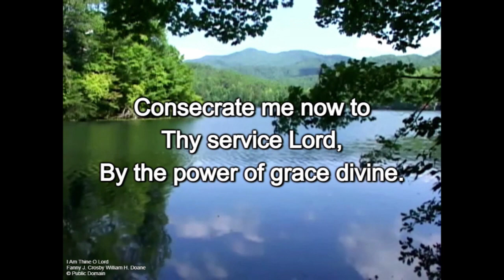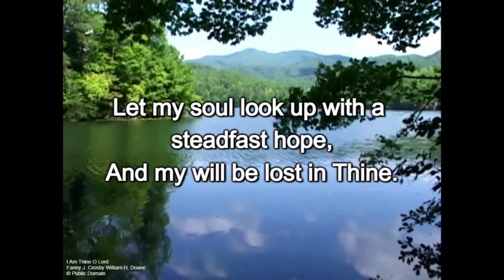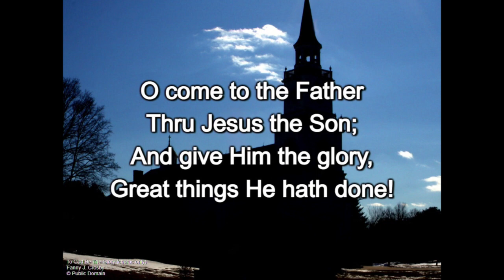May 26, 2024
Today, Pastor Ed challenges us to "Take the Land for Jesus Christ". We need to invite others to church and talk to people about Jesus.